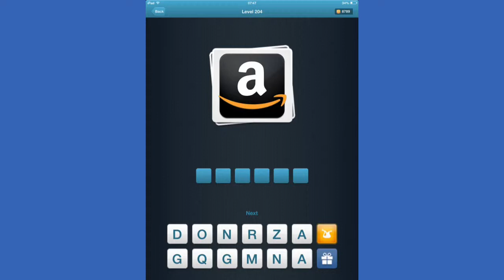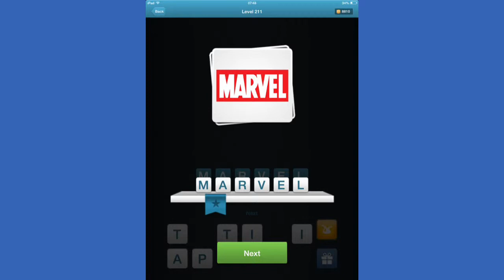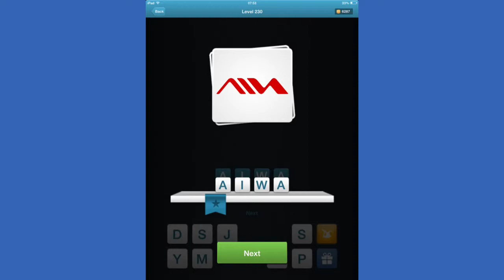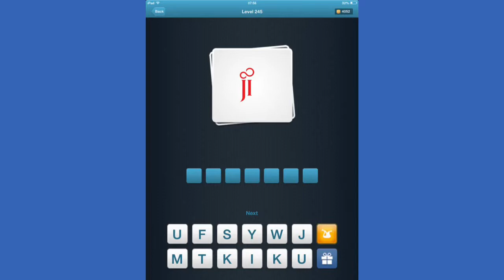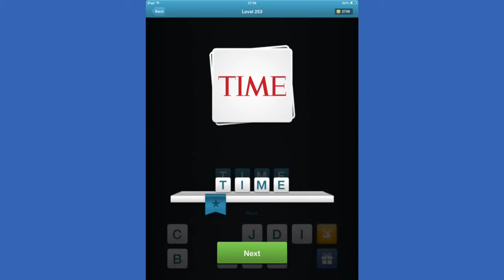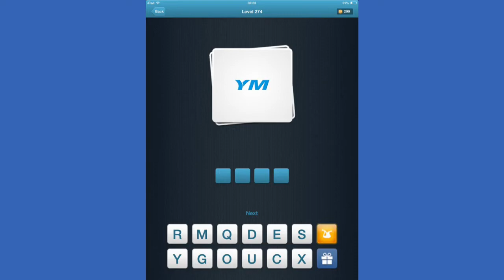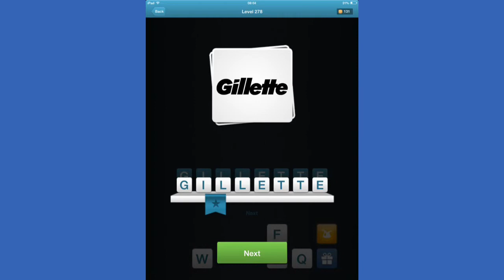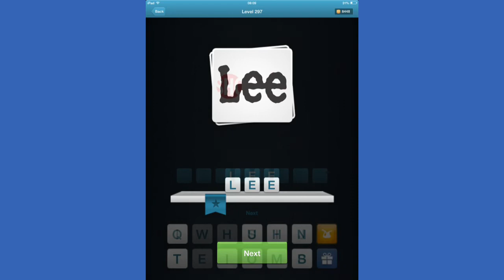Logo Quiz Extended - Level 301-400 Answers